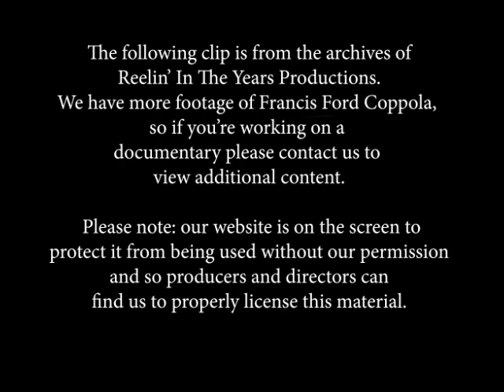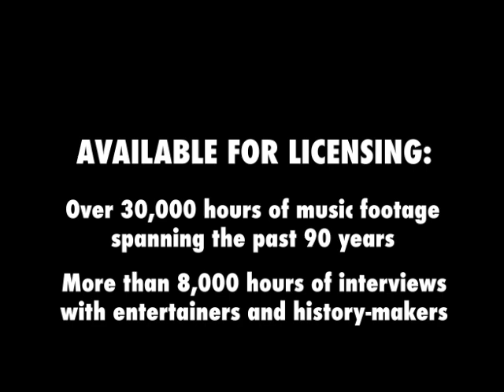Francis Ford Coppola • Interview (Wine/Dracula/Career) • 1992 [Reelin' In The Years Archive]